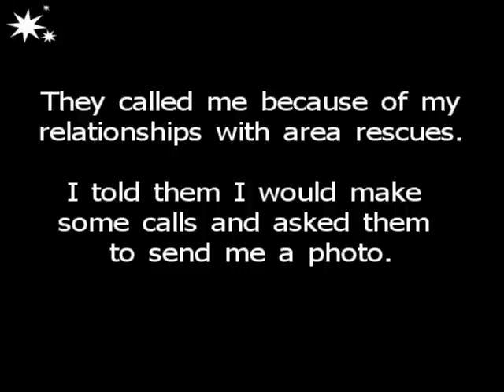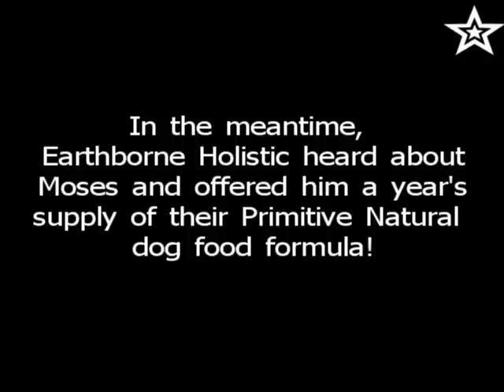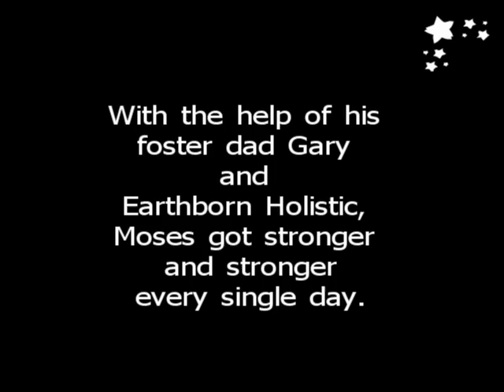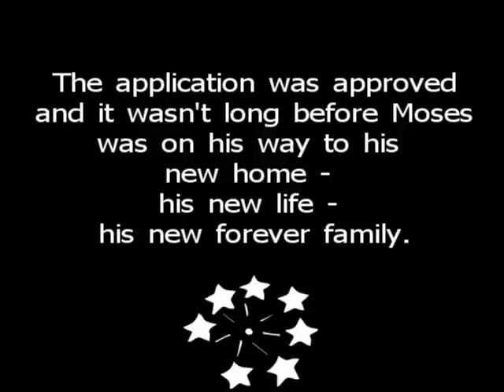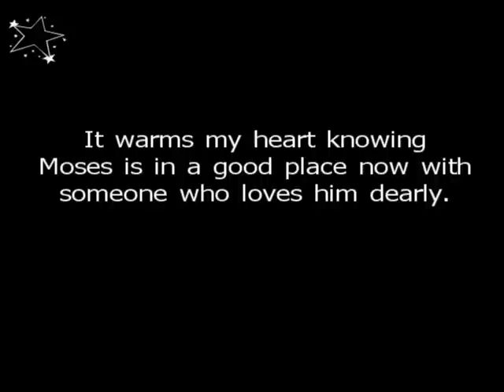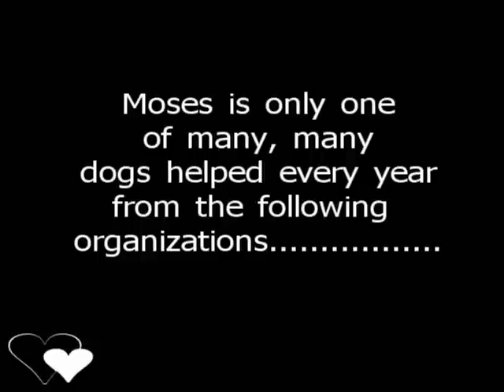Update on Moses, the emaciated dog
Moses was taken into rescue on March 2011.  Emaciated and weak, Earthborn Holistic donated a year's supply of their Primitive Natural formula to help get back to a healthy weight.  This is my update on where Moses is now and how he is doing.